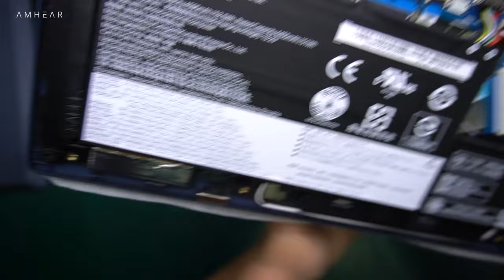Ideapad Flex 5 14ITL05 82HS00FNID | Upgrade options SSD and RAM Slot Information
Applied to this type
IdeaPad Flex 5 14ITL05 82HS00FNID Abyss Blue
IdeaPad Flex 5 14ITL05 82HS00FPID Graphite Grey
IdeaPad Flex 5 14ITL05 82HS00FQID Platinum Grey

Processor                            Intel Core i3-1115G4 (2C / 4T, 3.0 / 4.1GHz, 6MB)
Graphics                               Integrated Intel UHD Graphics
Chipset                                 Intel SoC Platform
Memory                                 8GB Soldered DDR4-3200
Memory Slots
    Memory soldered to systemboard, no slots, dual-channel capable (8GB, 12GB, or 16GB model)
    Memory soldered to systemboard, no slots, dual-channel capable (8GB, 12GB, 16GB only)
Max Memory                        8GB soldered memory, not upgradable
Storage                                  512GB SSD M.2 2242 PCIe 3.0x4 NVMe
Storage Support
One drive, 1x M.2 2280 SSD or 1x M.2 2242 SSD
• M.2 2280 SSD up to 512GB
• M.2 2242 SSD up to 512GB
Card Reader                        4-in-1 Card Reader
Optical                                  None
Audio Chip                           High Definition (HD) Audio
Speakers                              Stereo speakers, 2W x2, Dolby Audio
Camera                                 720p
Microphone                         2x, Array
Battery                                  Integrated 52.5Wh
Max Battery Life
    Local Video (1080p) Playback: 11 hr
    MobileMark 2014: 10 hr
Power Adapter                  65W USB-C

Display                                   14" FHD (1920x1080) TN 220nits Glossy, 45% NTSC
Touchscreen                         10-point Multi-touch
Keyboard                               Backlit, English
Case Color                            Abyss Blue
Surface Treatment               Aluminium anodizing stamping
Case Material                      Aluminium (Top), PC + GF (Bottom)
Pen                                        Lenovo Digital Pen
Dimensions (WxDxH)         321.5 x 217.5 x 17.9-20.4 mm (12.65 x 8.56 x 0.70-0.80 inches)

Bundled Software              Office Home and Student 2019

Ethernet                               None
WLAN + Bluetooth            11ax, 2x2 + BT5.0
WWAN                                 None
SIM Card                              None
NFC                                     None
Standard Ports
    1x power connector
    1x card reader
    1x USB 3.1 Gen 1 (Always On)
    1x HDMI 1.4b
    1x headphone / microphone combo jack (3.5mm)
    1x USB 3.1 Gen 1
    1x USB-C 3.1 Gen 1 (support data transfer and Power Delivery)

Fingerprint Reader              Touch Style
Other Security                      Camera privacy shutter

Base Warranty                     1-year, Depot
Included Upgrade                2Y ADP - IPMAIN (ESS) (5PS0X58199), 2Y Premium Care -IPMAIN (ESS) (5WS0X58240)